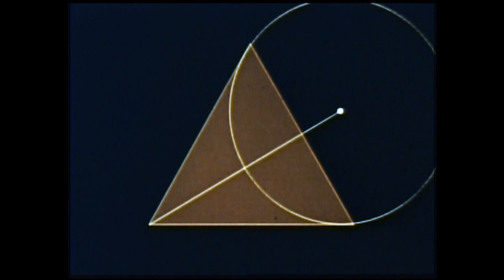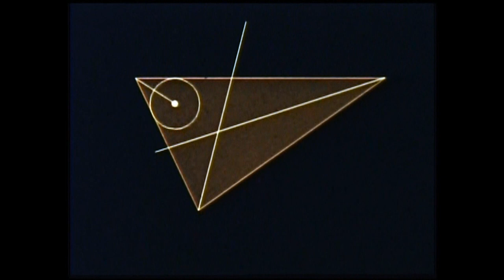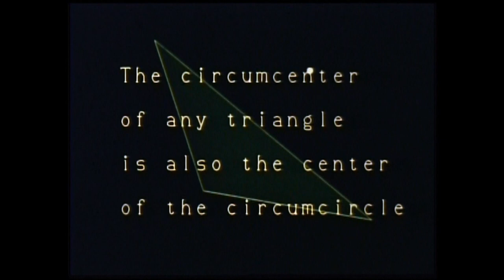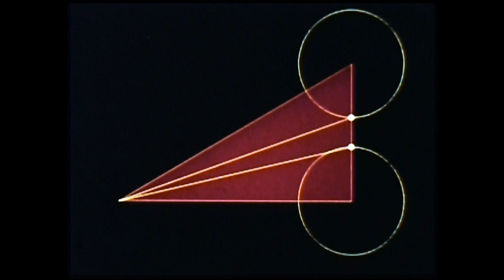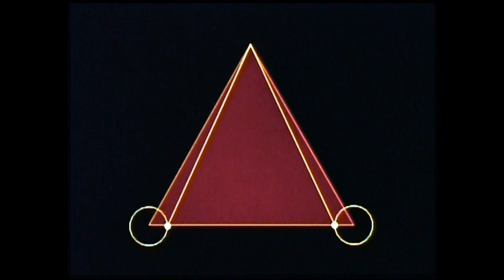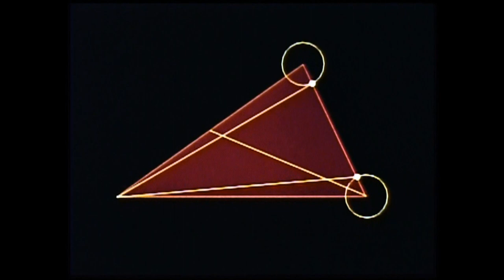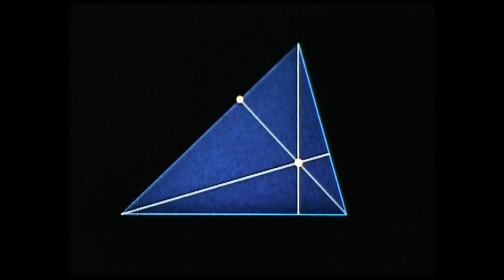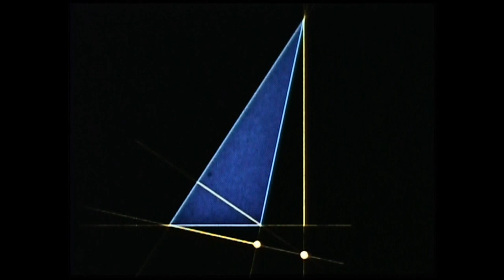Andrea Parker & David Morley - Angular Art (Unofficial Video)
LP : Various - Soundsite Compilation [INF 007LP] (1995). Written & Produced By Andrea Parker And David Morley.